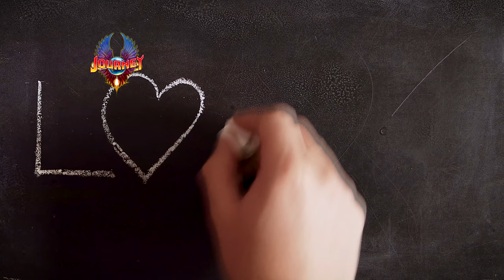Journey - Faithfully Acoustic by Fabio Rocha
Bem vindo ao meu canal no youtube, se gostar dá um like e me segue no insta @fabiorocha316

Highway run
Into the midnight sun
Wheels go round and round
You're on my mind
Restless hearts
Sleep alone tonight
Sendin' all my love
Along the wire
They say that the road
Ain't no place to start a family
Right down the line
It's been you and me
And lovin' a music man
Ain't always what it's supposed to be
Oh girl you stand by me
I'm forever yours, faithfully
Circus life
Under the big top world
We all need the clowns
To make us smile
Through space and time
Always another show
Wondering where I am
And being apart ain't easy on this love affair
Two strangers learn to fall in love again
I get the joy
Of rediscovering you
Oh, oh, oh, oh
Faithfully, I'm still yours
I'm forever yours
Ever yours, faithfully